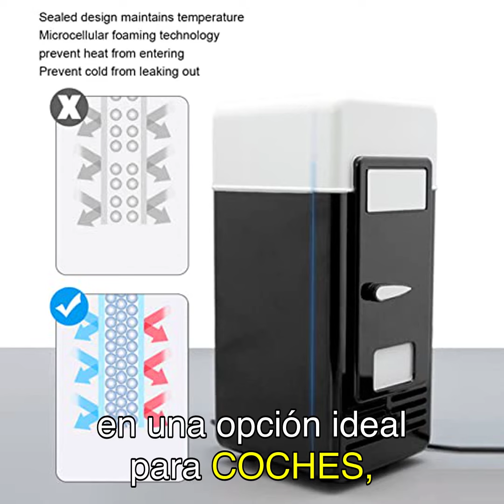Reseña de la Hoopoocolor Mini Nevera USB: Compacta y Portátil para Coches, Hogares y Oficinas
➡️➡️➡️ Ver este producto en amazon

¡Descubre la increíble Hoopoocolor Mini Nevera USB en esta reseña! Esta nevera portátil y compacta es perfecta para mantener tus bebidas y alimentos frescos en cualquier lugar. Con su sistema de refrigeración de semiconductores de 360 grados, esta nevera ofrece un rendimiento eficiente y silencioso. ¡No te pierdas esta oportunidad y adquiere la tuya ahora mismo en Amazon!

 tiempo = "
0:00 ¡Hola a todos y bienvenidos de nuevo a mi canal!
0:15 Hoy les traigo una reseña emocionante de un producto increíble que encontré en Amazon.
0:30 Se trata de la Hoopoocolor Mini Nevera USB, un mini frigorífico portátil con refrigeración aislada que es perfecto para coches, hogares y oficinas.
0:55 Una de las características más destacadas de esta mini nevera es su tamaño compacto y portátil.
1:10 Es lo suficientemente pequeña como para llevarla a cualquier lugar y se conecta fácilmente a través de USB.
1:30 ¡Imagínense tener bebidas frías o alimentos frescos en cualquier momento y en cualquier lugar!
1:50 Pero lo que realmente hace que esta mini nevera sea especial es su sistema de refrigeración de semiconductores.
2:10 Este sistema garantiza una larga vida útil y evita la corrosión.
2:25 Además, su refrigeración de circulación de 360 grados asegura que no haya puntos ciegos y mejora el efecto de enfriamiento.
2:50 Con una capacidad práctica, esta mini nevera puede almacenar bebidas, cerveza, leche, frutas y agua mineral según tus necesidades.
3:15 Es perfecta para mantener tus alimentos y bebidas frescos durante tus viajes o en tu oficina.
3:35 Otra ventaja de esta mini nevera es su bajo nivel de ruido.
3:50 Puedes disfrutar de su refrigeración o calefacción sin que te moleste el ruido.
4:10 Es perfecta para mantener un ambiente tranquilo y relajado.
4:25 Pero lo mejor de todo es que puedes adquirir esta increíble mini nevera con total tranquilidad.
4:45 Hoopoocolor ofrece un equipo profesional de postventa que está listo para responder a todas tus preguntas y brindarte una experiencia de compra libre de preocupaciones.
5:15 En cuanto a las reseñas de los usuarios, la Hoopoocolor Mini Nevera USB tiene una valoración media de 3,0 de 5 estrellas, con un total de 3 valoraciones.
5:40 Algunos usuarios han destacado su tamaño compacto y su capacidad de enfriamiento, mientras que otros han mencionado que les gustaría que tuviera una mayor capacidad de almacenamiento.
6:10 En resumen, la Hoopoocolor Mini Nevera USB es un producto impresionante que ofrece refrigeración y calefacción en un tamaño compacto y portátil.
6:35 Su sistema de refrigeración de semiconductores, su capacidad práctica y su bajo nivel de ruido la convierten en una opción ideal para coches, hogares y oficinas.
7:05 No pierdas la oportunidad de adquirir esta increíble mini nevera a través del enlace en la descripción del video.
7:30 ¡Gracias por ver este video y no olvides suscribirte para más reseñas de productos emocionantes como este!
7:55 Nos vemos en el próximo video.
8:05 ¡Hasta luego!"